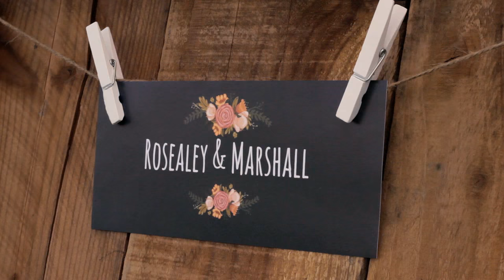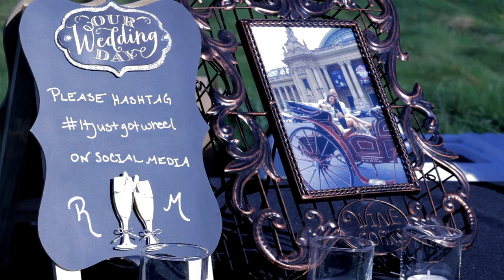Wheel Wedding 2015 - SB Films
Marshall and Rosealey Wheel Wedding Video.
September 5th, 2015.
Filmed at Wente Vineyards in Livermore, CA.

Produced by SB Films.

~ Song Credits ~
"How Sweet You Are" - Dream City Orchestra
Licensed through SongFreedom.com